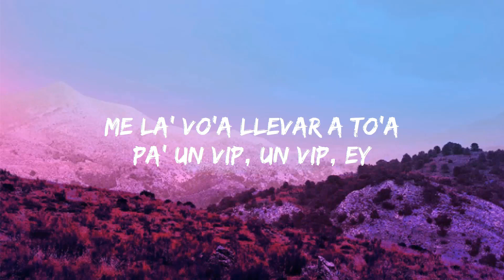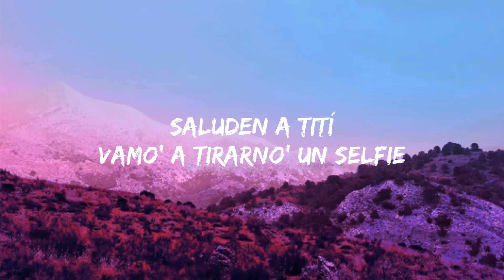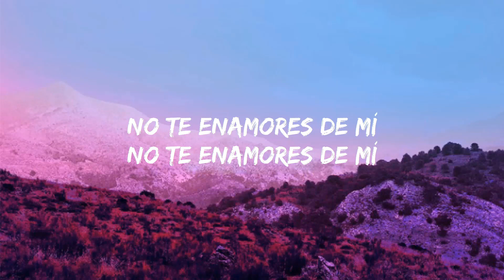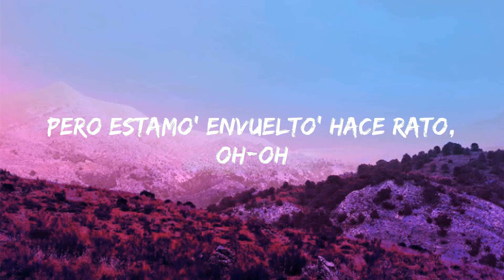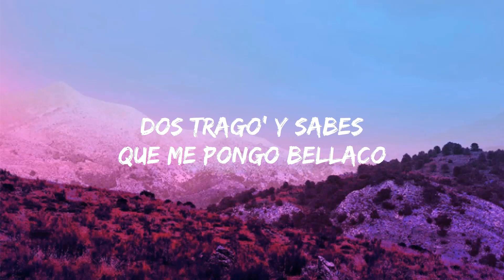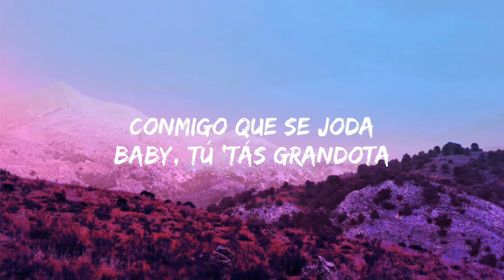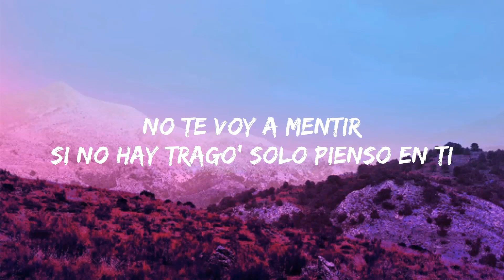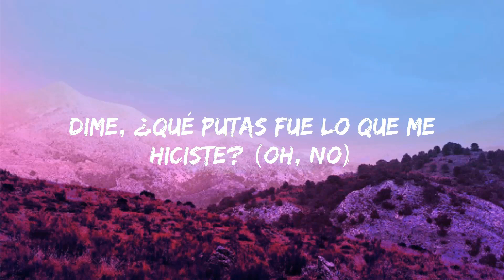Bad Bunny - Tití Me Preguntó (Letra/Letra) | Jet 41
Letra/Lyrics Video presentado por Letra Jet 41.

🔔 ¡Haz clic en la campana para mantenerte actualizado sobre las mejores letras / videos de letras de Letra  Jet 41!

Letra/Lyrics : Bad Bunny - Tití Me Preguntó

Ey